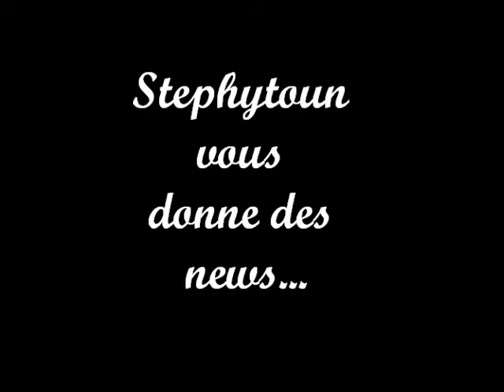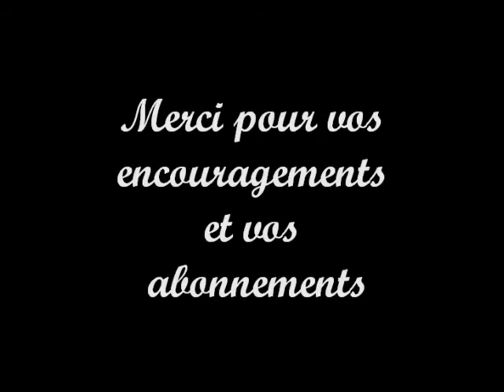News et update défrisage